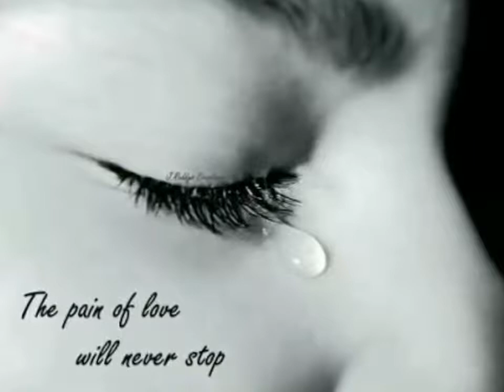ಈ ಭಾವಗೀತೆ ನಿನಗಾಗಿ ಹಾಡಿದೆ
By Sai Sathish